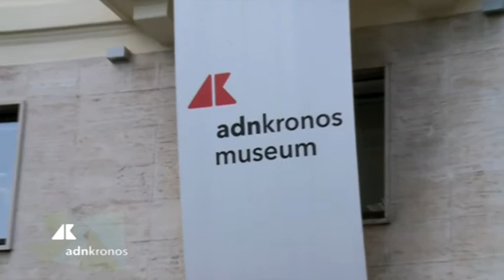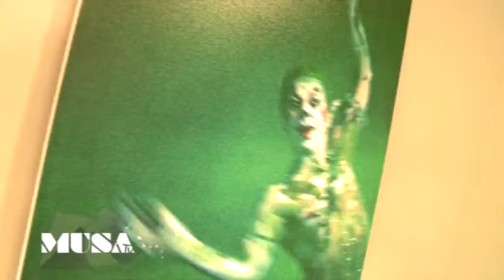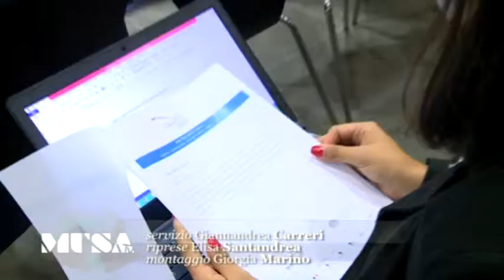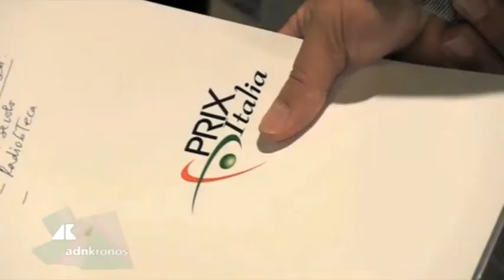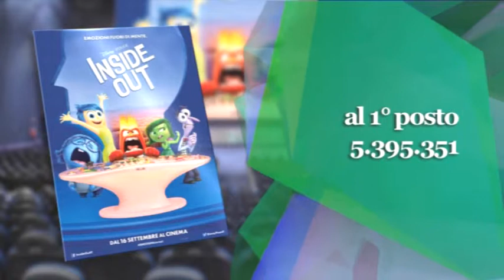Musa Tv n° 39...